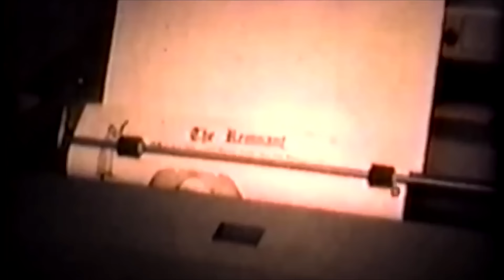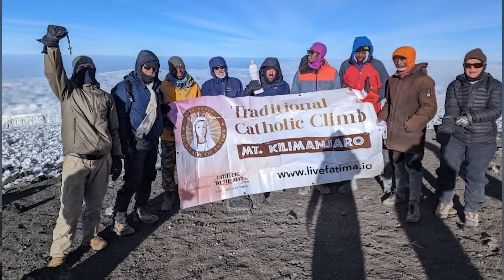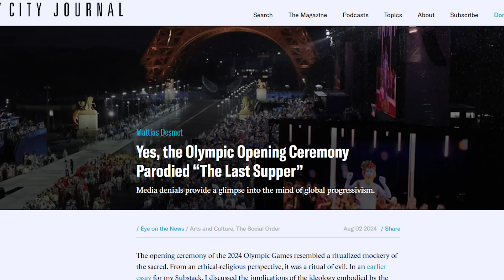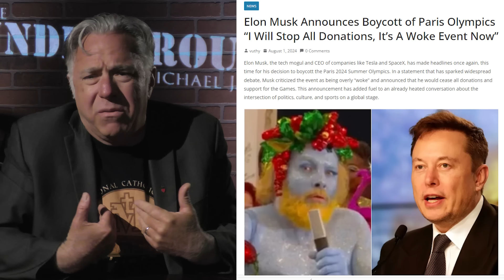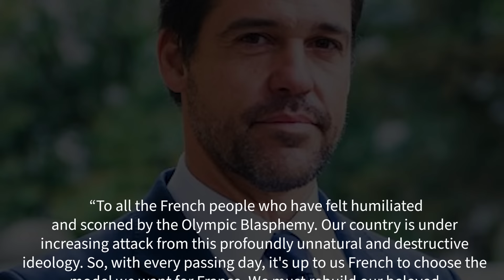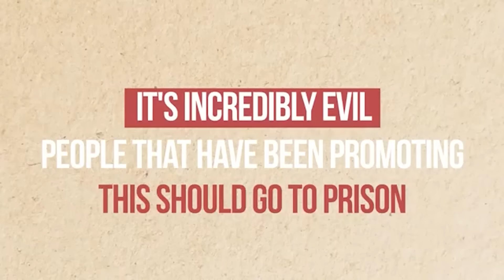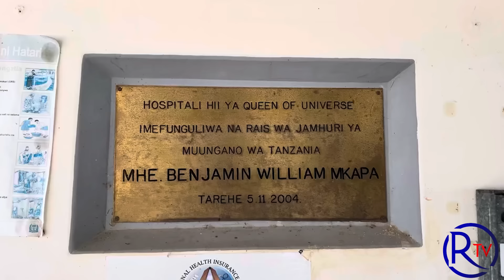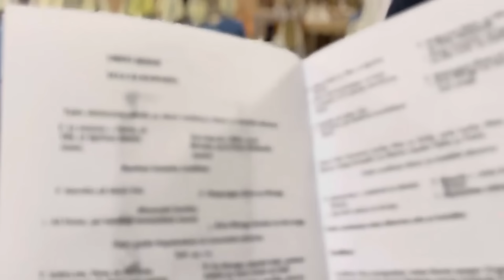OLYMPIC BLASPHEMY: Catholics on Kilimanjaro vs Christophobes in France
Watch this video right now and ads-free at our independent platform

Move over Pagan Rome -- the International Olympic Committee’s (IOC) debauchery would make Caligula blush. In this episode of the Remnant Underground, Michael J. Matt questions why any serious Christian would bother with the Olympics anymore. If the IOC’s transgender torch bearers weren’t enough, then what about the fact that they’ve now made a sport out of men battering women?

Pope Francis may be silent in the face of this Christophobic outrage, but Cardinal Burke, Bishop Strickland, and the heir to the French throne are speaking out. You won’t believe what Louis de Bourbon said about the woke haters who are currently running his beloved France…into the ground.

Move over Idiocracy – Kackling Kammy may well be your next president.  Impossible? Yes, that’s what they said about Basement Biden the last time around. She can easily win – all she has to do is promise to kill more babies than the last jackass.

By the way, this isn’t politics – this is an evil religion. Michael discusses how even Donald Trump is out there warning the country that Kammy & Co. are coming after Catholics first.
And finally, the Latin Mass summits Mount Kilimanjaro as American and African clans get ready to reset the Catholic Church in the image and likeness of Tradition.

Support the African Missions (Donate to The Remnant Foundation and earmark it for "Operation Africa")